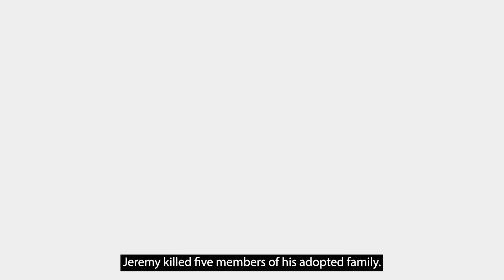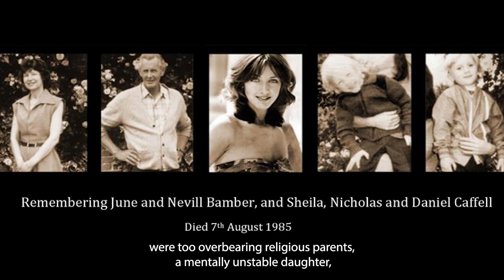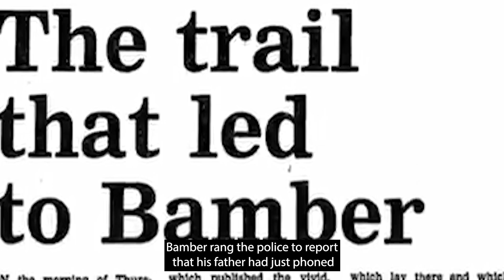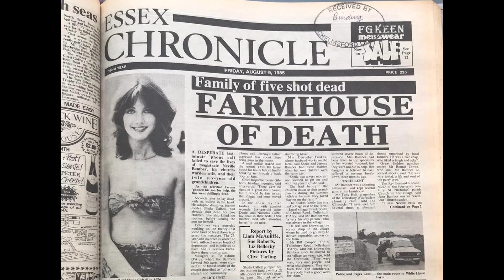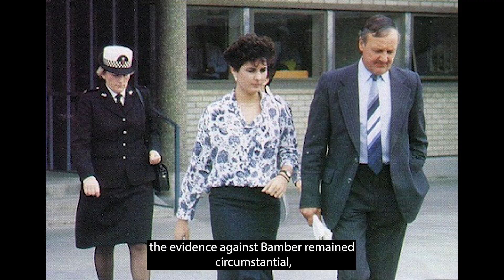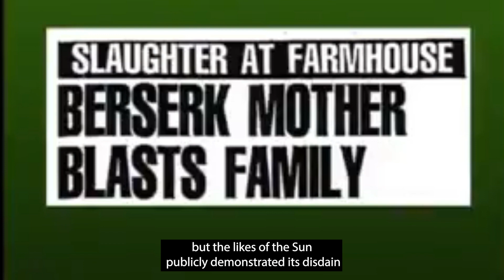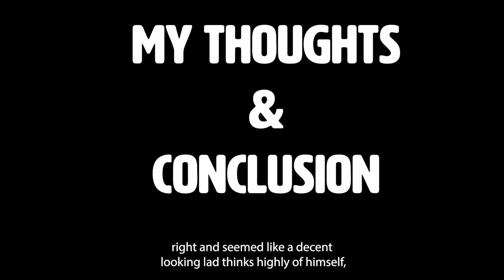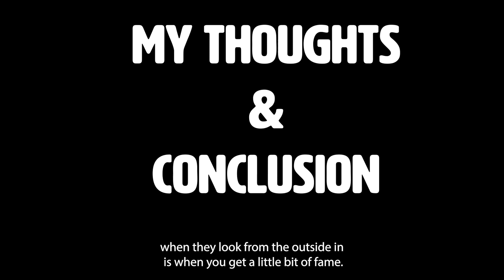Jeremy Bamber killed his family - JCS INSPIRED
Jeremy Bamber murdered his family and this video explains the story!